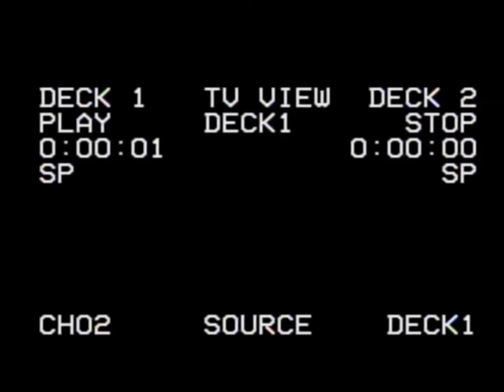BOOM BAP HIP HOP INSTRUMENTAL 2017 - EVER WONDER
Name of the song: EVER WONDER